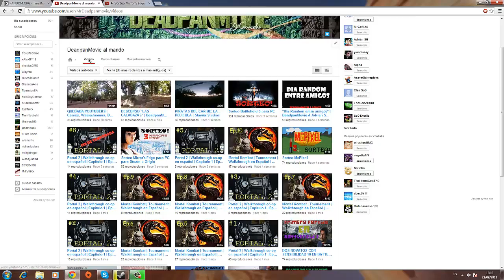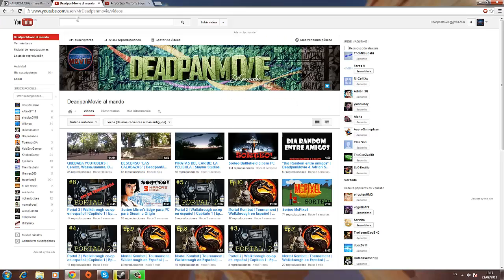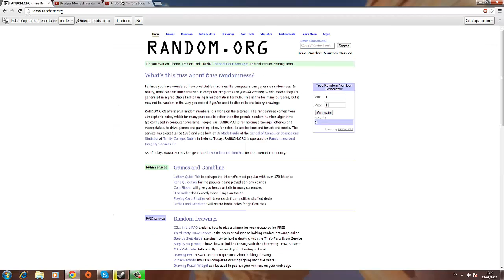Ganador del sorteo de Mirror's Edge